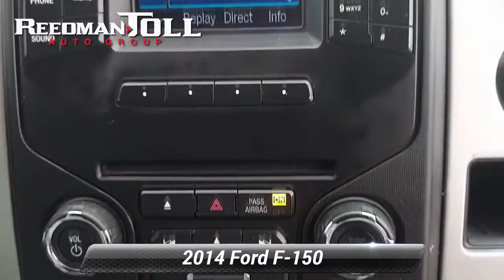Used 2014 Ford F-150 XLT, Langhorne, PA 2004612B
Welcome to ReedmanToll Auto World, Langhorne, PA. EVERY VEHICLE PURCHASED AT REEDMANTOLL COMES WITH A 2 YEAR MAINTENANCE PLAN! We treat the needs of each individual customer with paramount concern. We know that you have high expectations, and as a car dealer we enjoy the challenge of meeting and exceeding those standards each and every time. Allow us to demonstrate our commitment to excellence! 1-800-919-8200 ; Simply put, this Four Wheel Drive is engineered with higher standards. Enjoy improved traction and safety while driving this 4WD Ford F-150 XLT. You can tell this 2014 Ford F-150 has been pampered by the fact that it has less than 65,609mi and appears with a showroom shine. Based on the superb condition of this vehicle, along with the options and color, this Ford F-150 XLT is sure to sell fast. More information about the 2014 Ford F-150: With three cab styles, three different bed lengths, and a wide range of models and optional equipment, there's an F-150 configuration for every truck need. Ford also boasts that its F-150 has the only full-size pickup with 6-speed automatic transmissions across the entire lineup. Another feature that stands out, even against rival models from Ford, Chevy and GMC is MyFord Touch, an all-encompassing connectivity and infotainment system. This model sets itself apart with A model and configuration for every truck need, standout refinement and ride comfort, fuel-efficient powertrain lineup, and strong towing and payload ratings While every reasonable effort is made to ensure the accuracy of this information, we are not responsible for any errors or omissions contained in these pages. Please verify any information in question with dealer.

[RLVID:76187:b6c376a86496b935:8738b4e25fbbc928:1]